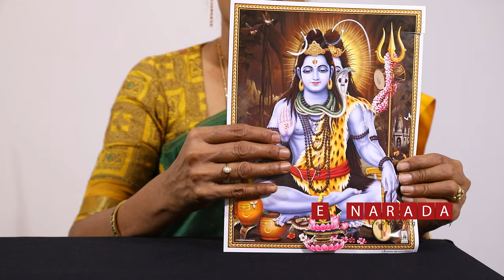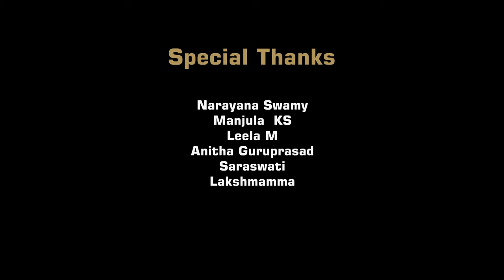how to make kailasa mountain with cotton | Himalaya Parvat | Lord shiva | Shivaratri | Navratri idea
It is very easy to make Himalaya Parvat and create a transcendental atmosphere at home.

Watching this special Shivratri craft video, using household items like Cotton, Banana Stems and sticks, you can make Lord Shiva's abode Kailash hills in just 2 minutes.